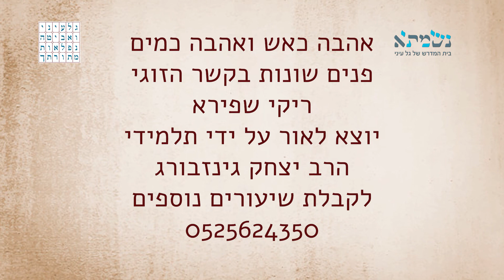פנים שונות בקשר הזוגי אהבה כאש - אהבה כמים - לנשים בלבד | ריקי שפירא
פנים שונות בקשר הזוגי אהבה כאש - אהבה כמים - לנשים בלבד.
לכל זוג יש שורש משותף יחד אשר השורש הזה מקיים ומחיה את ברית הנישואין כל הזמן.
איך לעורר ולהיזכר בברית הזו.
מהי אהבה כאש ומהי אהבה כמים.
שיעור מאת ריקי שפיר מלווה ומדריכה כלות כבר שנים רבות.